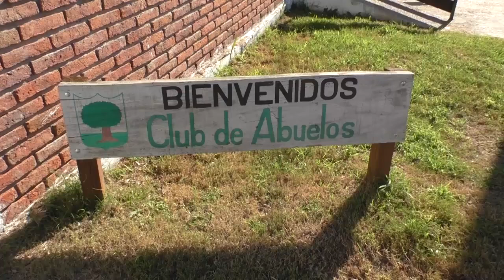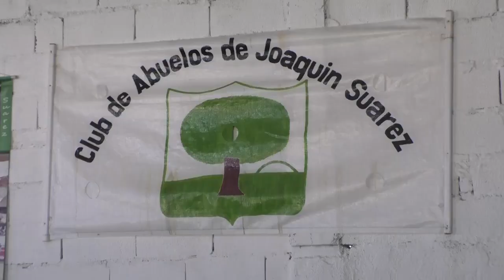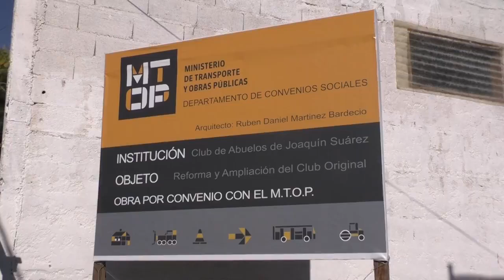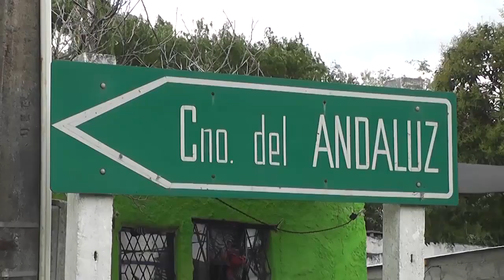Joaquín Suárez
Estuvimos recorriendo la localidad de Joaquín Suárez, sus lugares, su gente...ésto era lo que nos contaban...